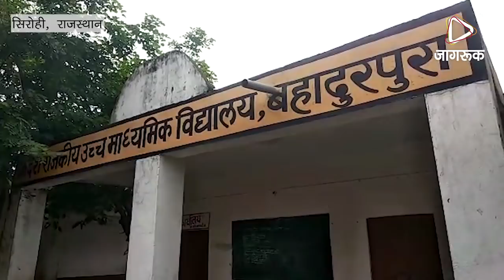JAGRUK TV: सिरोही में तालाबंदी कर प्रदर्शन कर रहे है ग्रामीण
बहादुरपुरा के ग्रामीणों ने बच्चों के भविष्य के साथ हुए खिलवाड को लेकर आज सुबह से स्कूल में ताला जड रखा है और स्कूल के बाहर प्रदर्शन कर रहे है मामले की जानकारी मिलने पर शिक्षा अधिकारी  सोहनसिंह व सतीश् पुरोहित गिरवर चैकी पुलिस मौके पर पहुची  है गा्रमीणों से समझाइश का प्रयास कर रही है ।